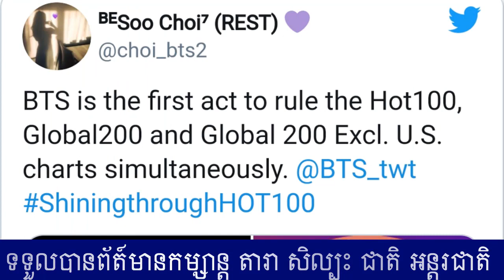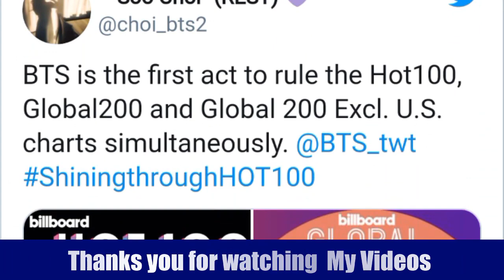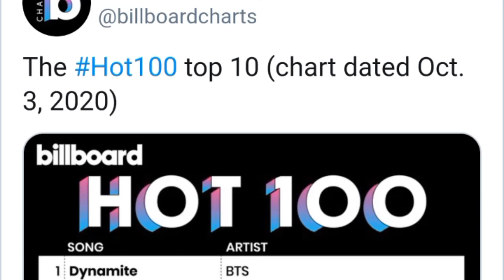Dynamiteលេខ១លើតារាង Billboard Hot100 ៥សប្តាហ៌,ក្រុមBTSត្រូវបានគេរំពឹងទុកថានឹងអាចក្លាយជាមហាសេដ្ឋី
▬▬▬▬♥ ☑️💘✅Playlist✅💘 ☑️♥▬▬▬▬● ☑️bts bts,방탄소년단,jungkook,jin,V, Jimin,BTS, 방탄소년단

✅ BACKGROUND CAMBODIADAILY24 ✅
My channel to speak About Background for Cambodia Daily24 : Have To: ☑️ National news ☑️ International news ☑️ Art and Stars ☑️ Health and hygiene to contribute the provision of information to be knowledgeable to all of you.